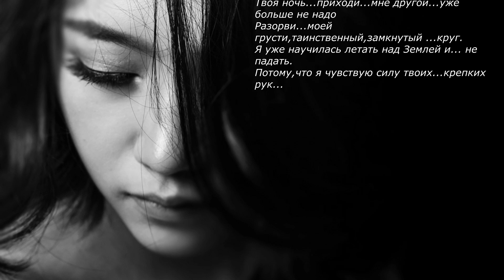Стихотворение о несчастной любви. Я хочу тебя так...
Несчастная любовь, как же часто она становится темой для таких стихотворений. Ведь именно в стихах можно описать, ту боль которая у вас в груди после расставания с любимым человеком.